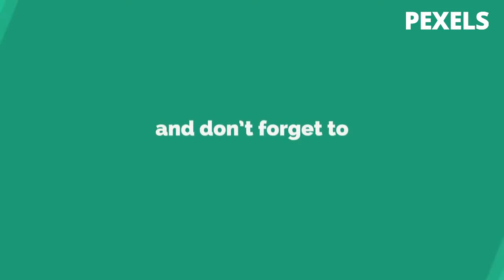30 Best Coffee Stock Photos - PEXELS #18